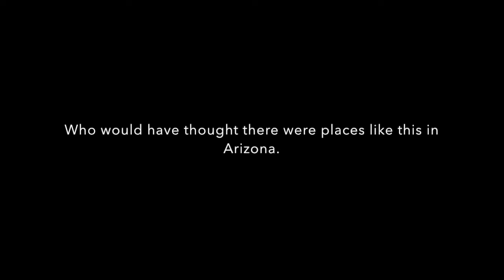Costa Rica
Costa Rica ride